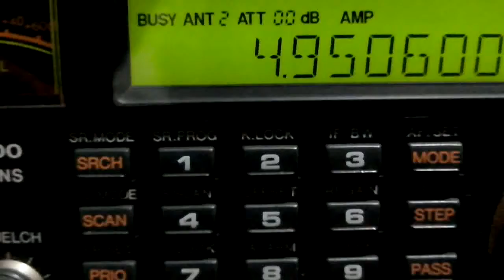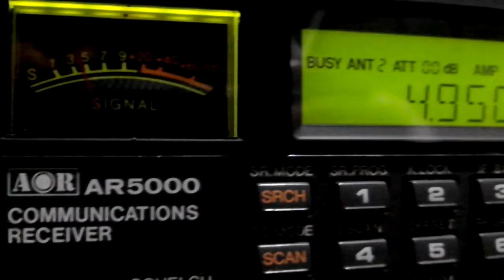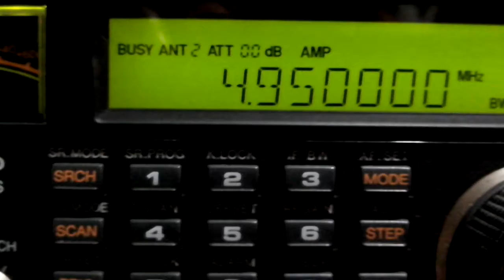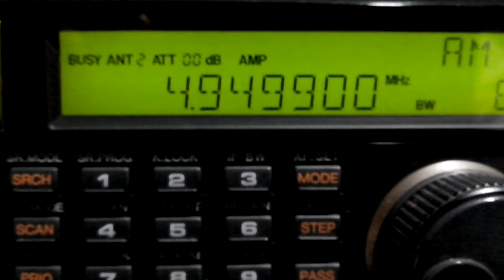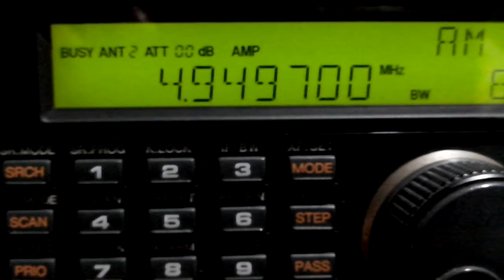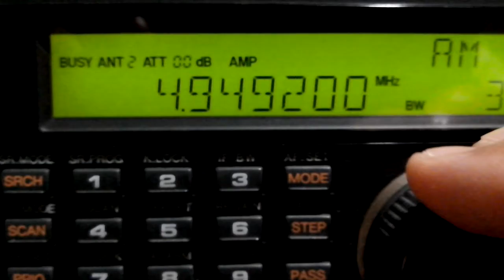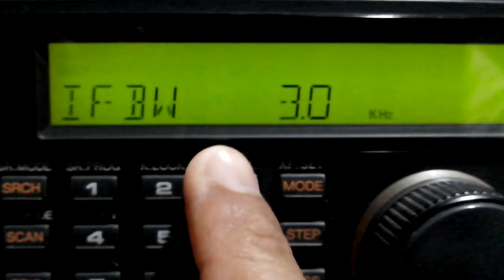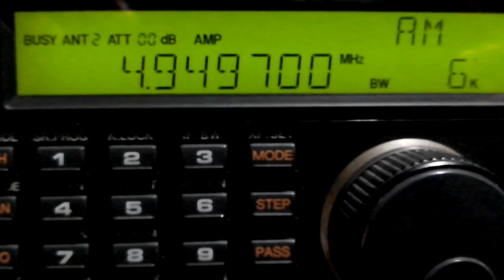Radio Nacional de Angola Canal A 4949.7 KHz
Recepción de la Radio Nacional  de Angola en su emisión en idioma portugués, captada a las 02:35 UTC el día 09 Diciembre 2016 UTC. en su frecuencia 4949.7 KHz con señal regular a buena en momentos.